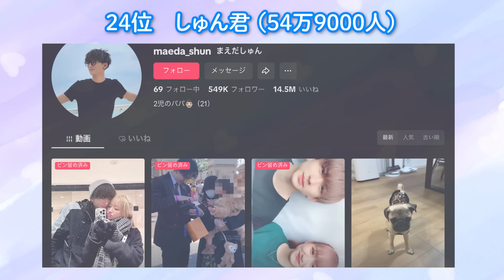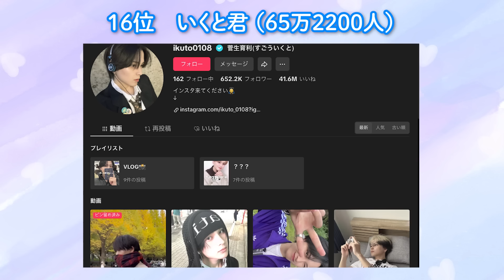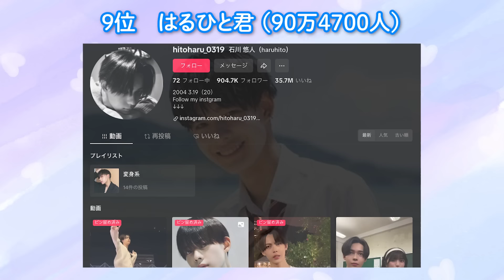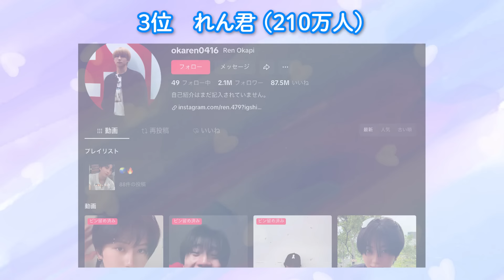1位は誰⁉️TikTokフォロワー数ランキング💕今日好き歴代メンバー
万が一不適切な情報、画像、または内容がございましたら、迅速に対応させて頂きますので、お手数おかけしますがメールにてご連絡いただきますようお願い致します。